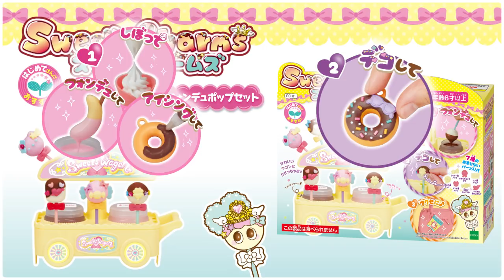プリンセス姫スイートTV の ひめちゃん におしえてもらったよ！スイーツチャームズつくるねば！の巻 てくてくねば～る君 #317 ねばねばTV 【nebaarukun】